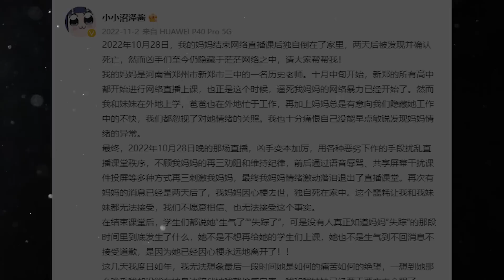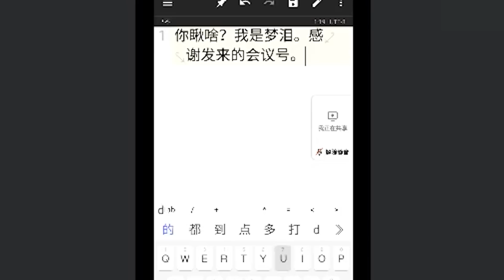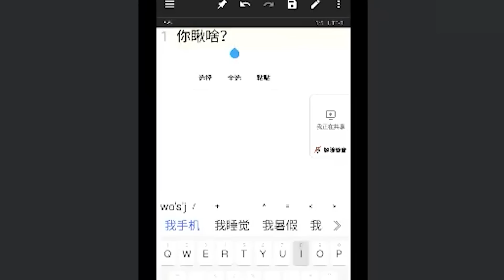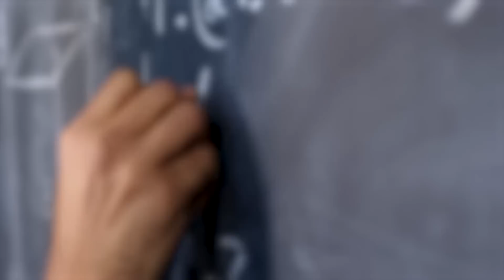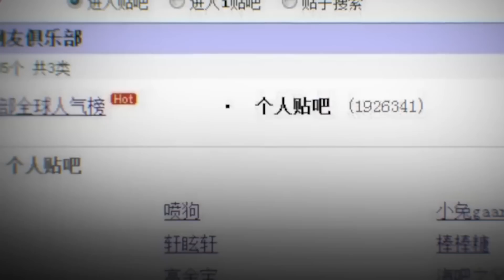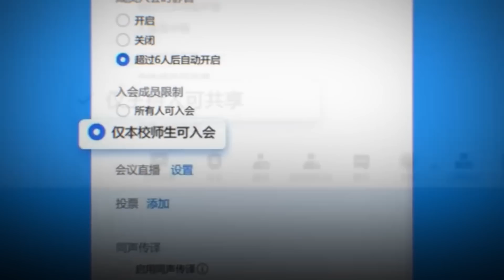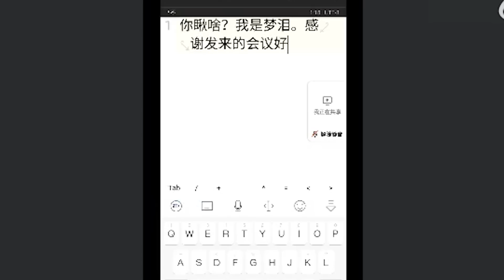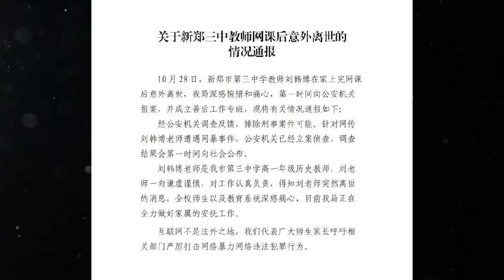ไม่อยากเรียนหนังสือก็ไปจ้างคนมาซูมบอมบ์! คุณครูเสียชีวิตอย่างกะทันหันหลังจากโดนซูมบอมบ์ขณะกำลังสอน!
หลิวหานป๋อ คุณครูมัธยมที่อยู่บ้านคนเดียวหายตัวไปหลังจากสอนชั้นเรียนออนไลน์ตอนค่ำวันศุกร์ สองวันต่อมาเธอถูกพบว่าเสียชีวิตอยู่ภายในบ้าน คนที่ยืนหยัดอยู่ในห้องเรียนและสอนหนังสือมาตลอดชีวิต กลับต้องเสียชีวิตอย่างกะทันหันเพียงเพราะเหตุซูมบอมบ์ของบรรดาซูมบอมเบอร์ที่เข้ามาก่อกวนเพื่อความสนุก คำว่าเยาวชนไม่ใช่เกราะป้องกันความผิด หวังว่าคนที่ทำผิดกฎหมายในอินเทอร์เน็ตจะได้รับการลงโทษที่สาสม